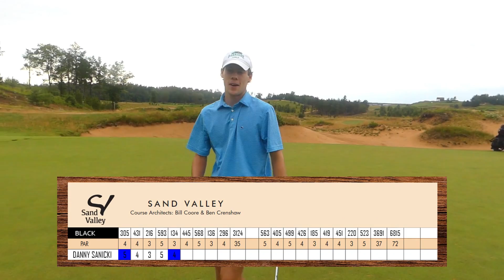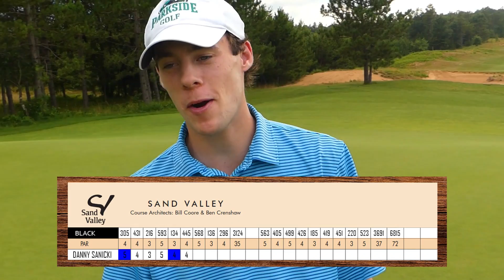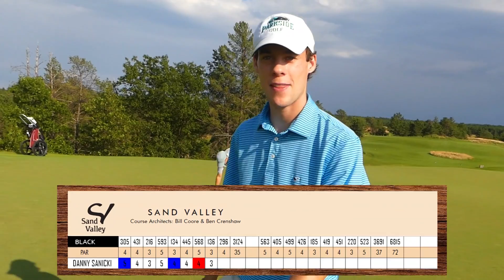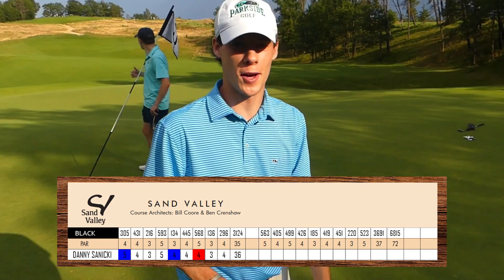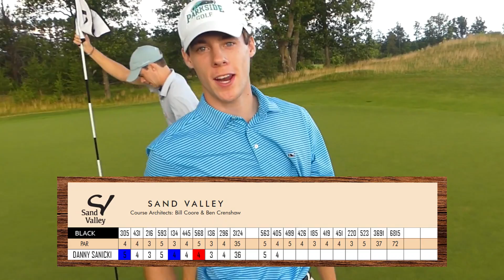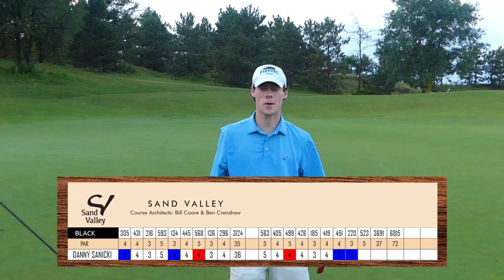Scratch Golfer FULL ROUND at Sand Valley! | #18 Ranked Public Course in America!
18 Holes of Golf at Sand Valley Golf Resort!